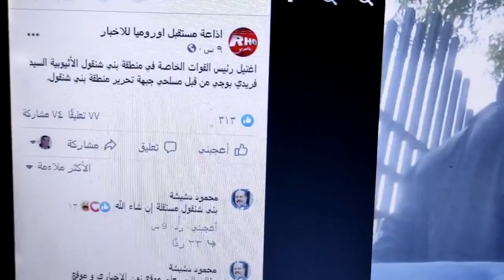اثيوبيا.اخر اخبار بني شنقول صيد ثمين لجبهة تحرير بني شنقول.اثيوبيا اليوم مباشر.مصر.السودان.سد النهضة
BreakingNews Valuable catch for the liberation_front BaniShangul_alan.Ethiopia.latest news of Bani Shanqul Precious catch for the Liberation Front BaniShangul.Ethiopia_Today_Mubasher.Egypt.Sudan.Nahda Dam...عاجل البيان_الاول حصري من قناة 7nwes egept ..قناة ظريف_الاديب . قوات جبهة تحرير بني_شنقول تستولي علي معسكرين من جيش_اثيوبيا في منطقة جوبا حول سد_النهضة. الان ..عاجل قوات_بني_شنقول تزحف للعاصمة و#زعيم_بني_شنقول يمهل اثيوبيا 72 ساعة للمغادرة . معلقين الضوء_الاخضر ..شاهد المهندس ابراهيم_الحراجي زعيم بني شنقول .عاجل اشتعال ثورة الاستقلال في بني_شنقول الان ويطالبون مصر و#السودان مساعدتهم و#اثيوبيا_اليوم في زهول . اثيوبيا_اليوم_مباشر. اثيوبيا_الان. صوت_اثيوبيا_الحر .بني_شنقول_الان ثورة_بني_شنقول..Urgent Independence Revolution ignites in BaniShangul now and they demand Egypt and Sudan to help them, and Ethiopia_today is in awe. Ethiopia_today_live. Ethiopia_now. Ethiopia_Free_Voice. BaniShangul_Alan BaniShangul_Revolution..عاجل اثيوبيا_اليوم_مباشر من 3 ساعات الصين تحذر اثيوبيا ستصبحون كوم رماد..تحذير عاجل من 3 ساعات الصين ل اثيوبيا ستصبحون كوم رماد حشود عسكرية بين السودان واثيوبيا. ومصر تترقب .China warns Ethiopia that you will become a pile of ashes..عاجل مجلس_الدفاع السوداني يجتمع للرد علي الاعتداء الاثيوبي .عاجل البرهان : اثيوبيا اعتدت علي السودان واجتماع عاجل للرد بالاتفاق مع مصر .و#اثيوبيا تحشد قواتها ومعلقين عقبال استعادة بني_شنقول واستعادة سد_النهضة .انقذوا بني شنقول ..عاجل هل سيكون الانذار_الاخير بعد اخطار جميع العالم سلام_العالم_في_خطر ..اخر اخطار رسمي مصر لمجلس الأمن بخصوص سد_النهضة وتم التعميم لجميع دول_العالم.و السودان تدعم و#اثيوبيا تتعنت ..المنافع مشتركة والمضار مشتركة .عاجل اثيوبيا_اليوم_مباشر رد مصر يهدد مصالح اوربا و#امريكا و#العالم علي التعنت اثيوبيا بخصوص سد النهضة .اشتركوا_بالقناة ليصلكم كل جديد ..صوت_اثيوبيا_الحر.اثيوبيا_الان.عاجل بعد زيارة مصر والسودان واثيوبيا نتائج وساطة المبعوث الأمريكي و رئس الكونغو بخصوص سد النهضه .اثيوبيا اليوم مباشر. عاجل اثيوبيا اليوم مباشر المافع مشتركة والمضار مشتركة .عاجل اثيوبيا_اليوم_مباشر رد مصر يهدد مصالح اوربا و#امريكا و#العالم علي التعنت اثيوبيا بخصوص سد النهضة .اشتركوا_بالقناة ليصلكم كل جديد ...Ethiopia today live. The Sudanese army prepares to retake Benishangul from Ethiopia. The free voice of Ethiopia. Ethiopia now. Will it be the last warning after notifying the whole world that the peace of the world is in danger..Egypt's official notification to the Security.